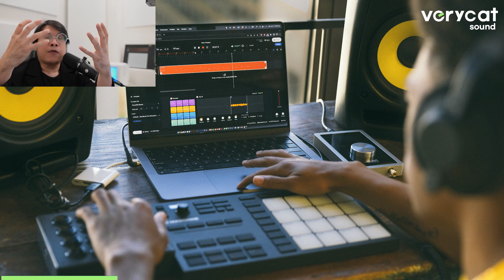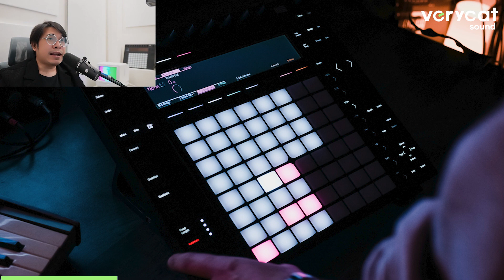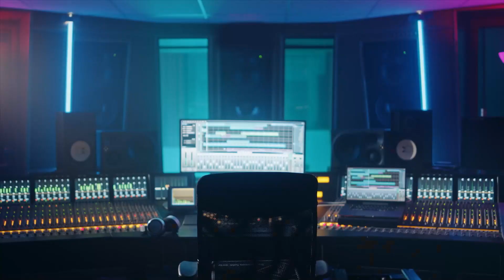การทำ Beat กับ การเรียบเรียงดนตรี Music Arranging แตกต่างยังไง?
ผมเคยพูดถึงศัพท์คำว่า Beat ไปในบทความก่อนหน้านี้ว่ามันมีที่มาจากไหน และจู่ๆมันมาแปลว่าการทำดนตรี แทนคำว่า Music Arranging หรือการเรียบเรียงดนตรีได้ยังไง ซึ่งรากมันมาจากวัฒนธรรมฮิพฮอพจากอดีตที่มาเกิดปรากฏการณ์บูมในสังคมไทยเมื่อไม่กี่ปีที่ผ่านมานี้ และมีการบิดเบือนของความหมายที่แท้จริงของมันไป จนกลายเป็นการใช้กันเป็นปกติในบริบทใหม่ในไทยทุกวันนี้

อ่านแบบเต็มๆ ครบรายละเอียดได้ที่เวอร์ชั่นเว็บ

timestamps

0:00 - Intro

0:45 - [3] ข้อสังเกตุ

0:48 - [1] Beat คือดนตรีที่ทำออกมาหลวมๆ

3:12 - [2] มักเป็นดนตรีแบบ Electronic

4:02 - [3] คำว่า Beat ถูกใช้เฉพาะในวงการ Hip-hop,EDM มาก่อนจะเข้าสู่ Pop